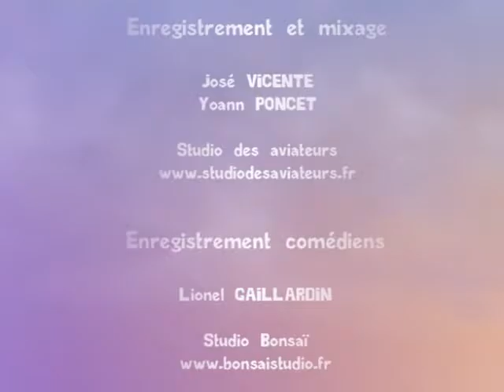FESTIVAL TOUS COURTS /// VIDEO OFF : EDEN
Partenariat Festival Tous Courts - Vidéo Off / o2zone. Eden réalisé par les étudiants de l'ESMA.